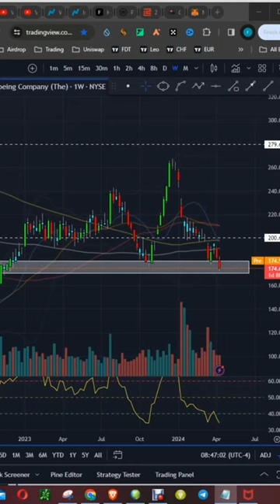Shocking Revelation: Boeing Stock and Safety Shortcuts Exposed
Learn about the latest whistleblower allegations exposing safety shortcuts in Boeing jet manufacturing, and how it may impact Boeing stock analysis today.